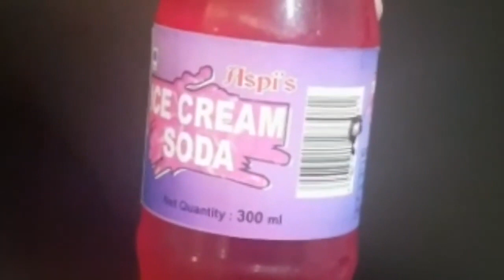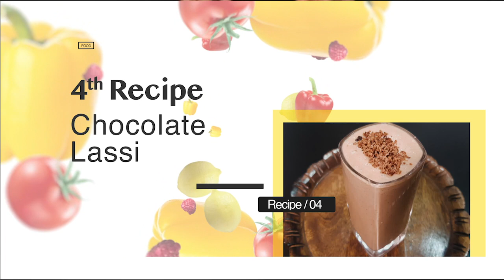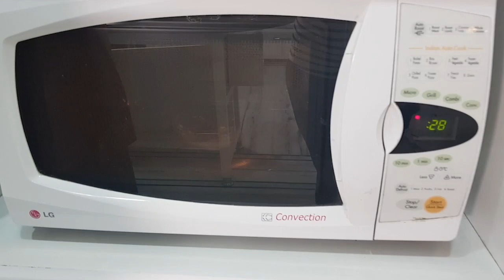6 Easy-to-Make Refreshing Summer Drinks | 6 तरीके के फ्रेश ड्रिंक गर्मियों के लिए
3 Unique Aam Panna
Creative Mocktails
Delicious Aam Ras